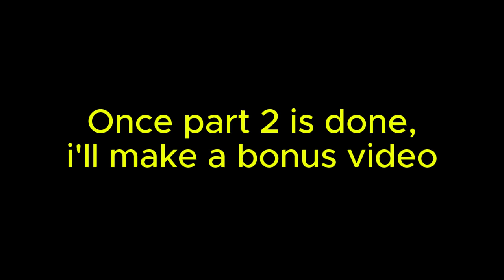4 Men Random Questions (Who is Most Likely To Part 1)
Read Description

This is Very funny to be working on this with my friends of the Youtube Squad and i'm proud of how this came out, Sure there isn't much on funny clips and it's mostly the experience from it all. :) P.S future Golden here, I changed my mind of having a bonus round for this Part. It wouldn't work for some members in case they cause drama. But I'll include a bonus round for the 2nd part.